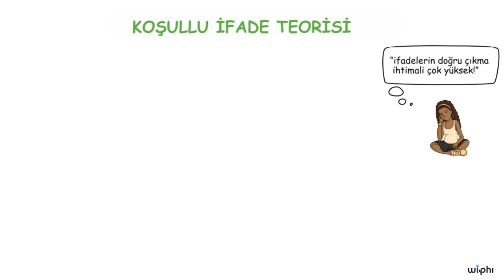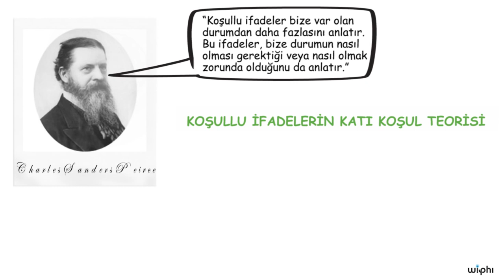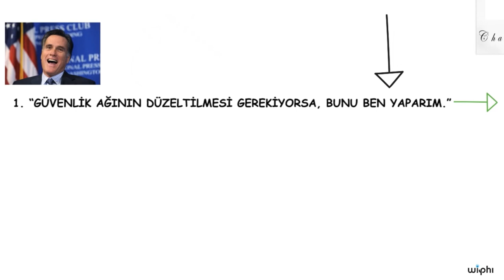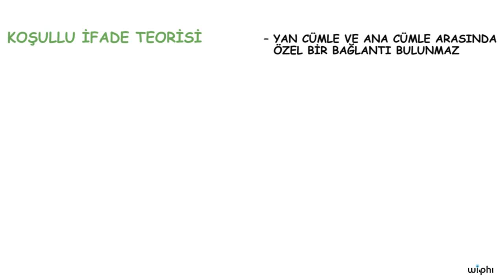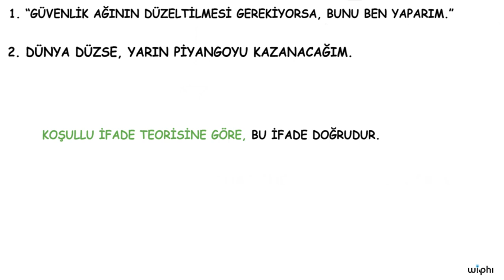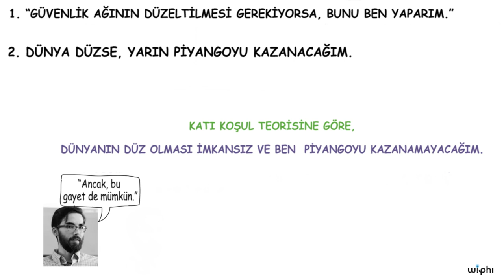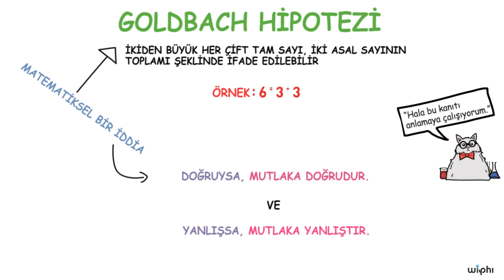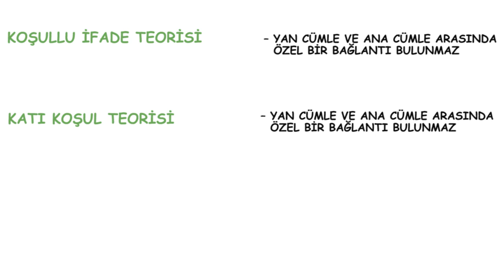Dil: Koşullu İfadeler (3. Bölüm) (Wi-Phi / Kablosuz Felsefe)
Kablosuz Felsefe (Wi-Phi) Metafizik ve Epistemoloji konu başlığı altında yer alan Dil: Koşullu İfadeler dersimiz 4 ders videosundan oluşmaktadır:

50 dilde 120 milyon öğrencinin faydalandığı, dünyanın en büyük ücretsiz öğrenme platformu Khan Academy’de, matematikten sanat tarihine, ekonomiden fen bilimlerine, basit toplamadan diferansiyel denklemlere, ilkokul seviyesinden üniversite seviyesine her yaş için binlerce ders videosu, konu anlatımı, soru çözümü, interaktif alıştırma ve daha fazlasına tamamen ücretsiz ve reklamsız olarak ulaşabilirsiniz.